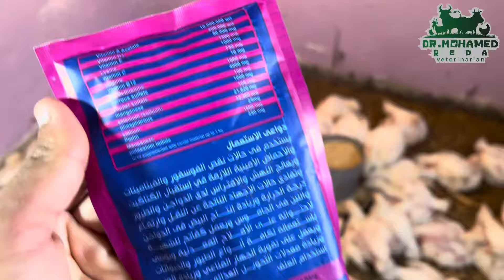أقوي فاتح شهيه ومنشط نمو للفراخ البيضاء هيخلي فراخك ٣ كيلو مع الدكتور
اسباب موت الفراخ ، موت الفراخ ، تربيه الفراخ ، تربيه الفراخ البيضاء ،الدكتور ، تربيه الدواجن ، تربيه الطيور

اتعلم زياده وزن الفراخ البيضاء عمر شهر وجميع الاعمار اتعلم زياده وزن تربيه الدواجن اتعلم زياده اوزان الفراخ البيضاء اتعلم زياده وزن الفراخ البلدي اتعلم زياده وزن الفراخ الساسو واتعلم زياده اوزان جميع انواع الفراخ وزود اوزان الفراخ الي ٣ كيلو زود وزن الفراخ من عمر يوم اتعلم كيفيه تدفئه الكتاكيت واتعلم كيفيه استقبال الكتاكيت والفراخ اتعلم تربيه الدواجن والطيور صح اتعلم تربيه الفراخ البيضاء صح مع الدكتور محمد

في تربيه الدواجن اتعلم زياده وزن الفراخ البيضاء باسرع طريقه وكمان هتقدر تنسي كل الادويه البيطريه من خلال الفديو دا وكمان هيعالج كتير من الاسهالات في الفراخ وكمان الالتهابات الي في الامعاء من كوكسديا وكلوسترديا ودا وقائي ديما مش ينفع نستخدمه في الحالات الحاده
اتعلم تربيه الدواجن والطيور كلها بطريقه علميه وباسلوب صح يعملك وقايه من كل الامراض الي هتواجك وهتعرف تربيه الكتاكيت من عمر يوم للبيع بطريقه صحيحه ✅

معاكم طبيب بيطري محمد رضا محمد 👨‍⚕️
متنساش تشترك في قناه وتفعل زر الجرس

هتكلم معاكم في القناه عن التربيه الصحيحه العلميه للطيور (فراخ ، ارانب ، حمام ، بط ، وز ….) وبالتالي احقق اعلي ربح 💵 واعلي جوده للمنتج بتاعي  ✅

هدفي ابتغاء وجه الله عز وجل ثم النهوض بتربيه الطيور للافضل 🙏
الخبره ممزوجه بالعلم 👌

وربنا يوفقني اني اكون عند حسن ظنكم 🤲🤍